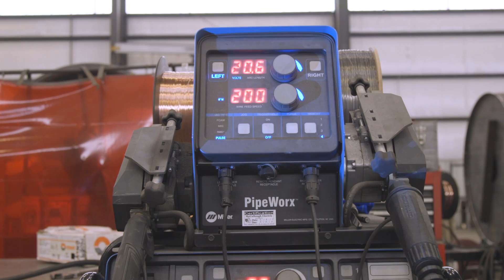Welding Process Change Makes Manufacturer More Competitive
A welding process conversion to Regulated Metal Deposition (RMD®) helps manufacturer Sigma Thermal stay ahead of the competition.

The Marietta, Georgia, company engineers and manufactures process heating systems for customers in a range of industries, including oil and gas, power generation, food processing and biomass. Anywhere customers use heating systems, Sigma Thermal makes a product that can help. Using Miller® PipeWorx 400 multiprocess welding systems, Sigma Thermal switched to RMD and pulsed MIG welding in some applications that were previously TIG welded - significantly improving productivity while maintaining high weld quality.

ABOUT Miller Electric Mfg. LLC:
Miller Electric Mfg. LLC is a leading worldwide manufacturer of Miller® brand arc welding and cutting products. The Miller Welders channel provides the tips and techniques you need to tackle even the most challenging applications, and shares the stories of welders around the world who believe that together, WE BUILD.